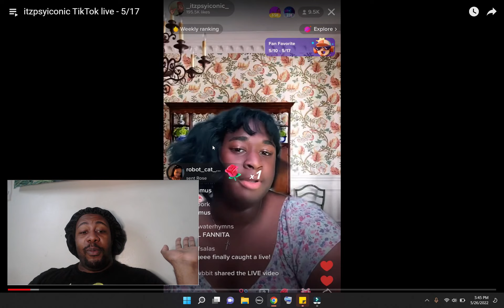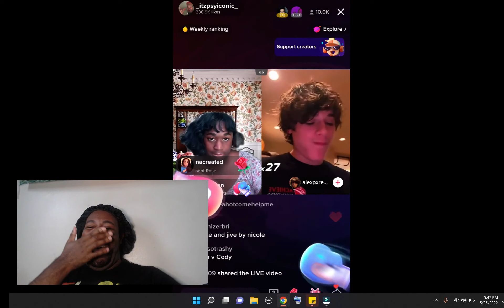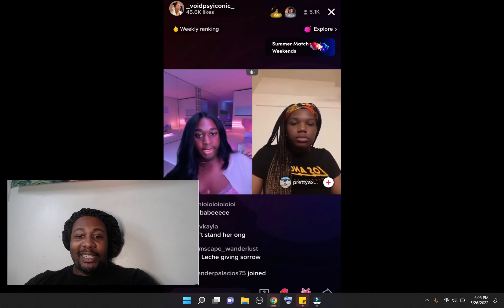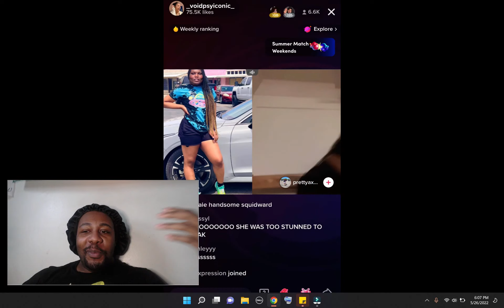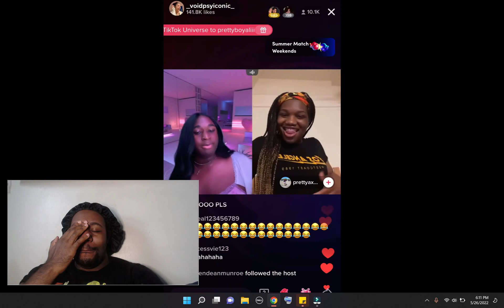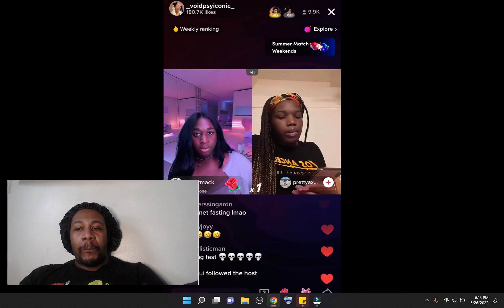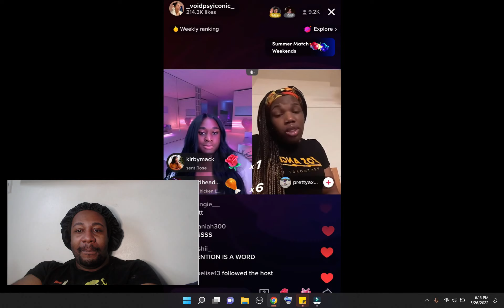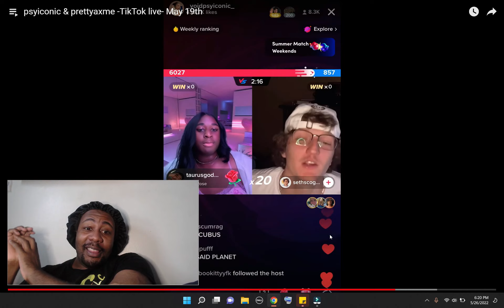Psyiconic - TikTok Live│Reaction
I am still in tears.

Song intro:  Jhené Aiko - Jukai (Daju Flip)